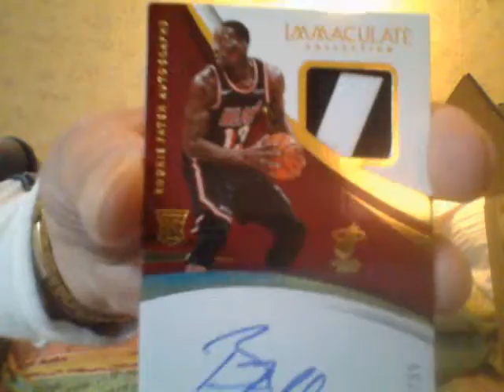Immaculate Basketball Case Break Box #4